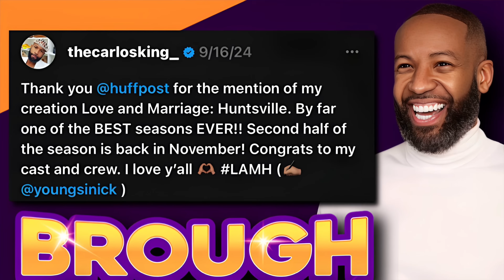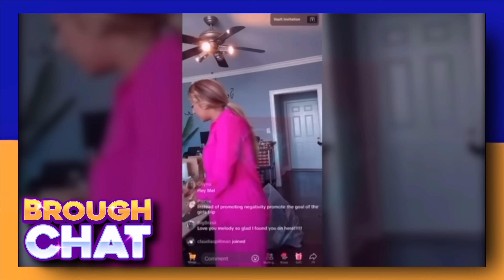Melody Shari CHECKS Carlos King at LAMH Reunion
The Brough Chat debate featured a heated exchange between Damieon and Tamar, with Tamar falsely claiming Damieon was fired from his producer role on Love & Marriage Huntsville. Mitch also confronted Victor over his allegations that Carlos King was involved in the Phaedra Parks and Kandi Burruss controversy on Real Housewives of Atlanta, pointing out that Carlos and Kandi's husband had worked together on Hollywood Divas. The discussion centered around Carlos King's leadership as the creator of Love & Marriage Huntsville, with Victor criticizing the LAMH as a "hot mess express" due to Carlos' management, while others defended his investment and success with the series.

Additionally, there was speculation around Melody Holt's cryptic social media posts about "toxic leadership", and whether she would confront Carlos at the upcoming Love & Marriage Huntsville reunion.